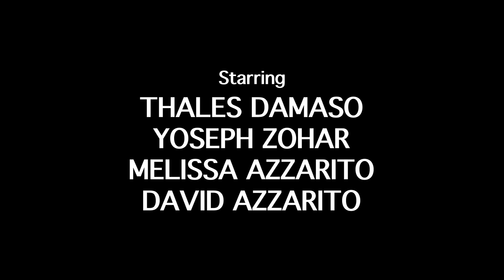Short Film - Remedy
Lucas Gonzalez, Riley Walsh, Melissa Azzarito